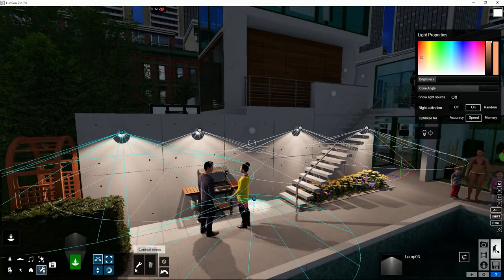Lumion Modo Construcción - 39 Contexto. Igualar altura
Tutorial Lumion. Modo Construcción, 32. Contexto. Igualar altura. Aprende todo sobre Lumion, crea tus proyectos paso a paso en pocos minutos.